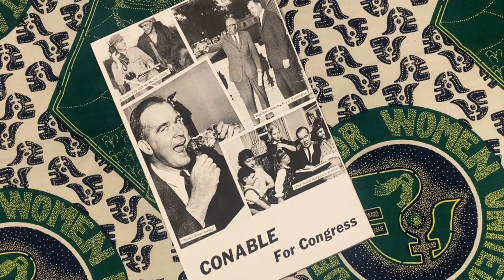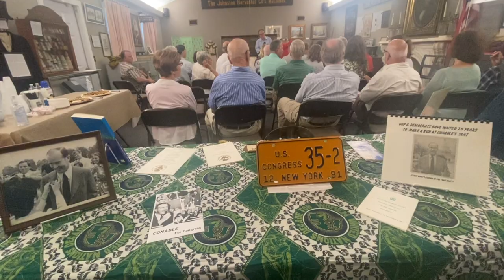Bill Kauffman speaks at the Holland Land Office Museum about Barber Conable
Local author Bill Kauffman spoke at the Holland Land Office Muesum last night about the life and accomplishments of Barber Conable, the former congressman who served his hometown Batavia and surrounding areas in Congress for 20 years.

One congressional historian said Conable was as highly and widely respected as any member of Congress in the last half of the 20th Century.

Kauffman, who was good friends with Conable, said Conable was "the greatest political figure our region has ever produced."

This month University Press of Kansas released The Congressional Journal of Barber B. Conable, Jr. 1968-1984 and Kauffman is the editor of the book.

"To me he was kind of what James Madison and those guys had imagined what a congressman might be like and obviously, precious few have ever lived up to that kind of standard," Kauffman said.